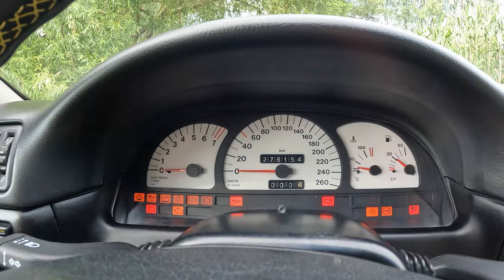Opel Calibra Makeover: The Bodyshop Transformation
Calibra is shiny again and some work.

This time got my baby back from the bodyshop and did some small work.